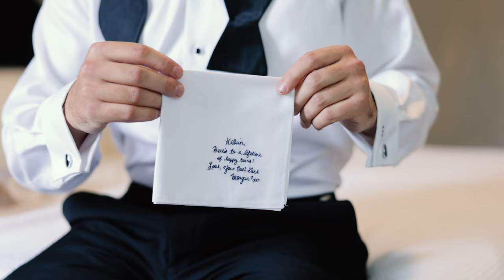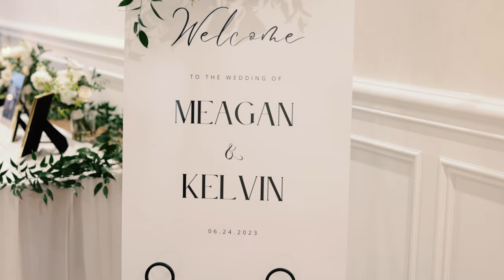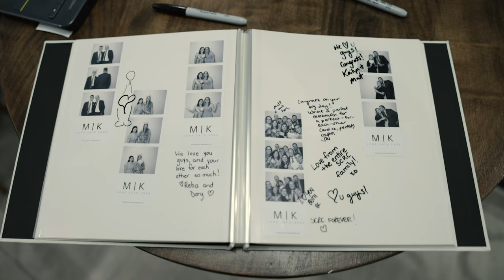Whistle Bear Wedding Film // Meagan & Kelvin [4K]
I'm a solo wedding videographer from Niagara on the Lake. If you'd like more information or have any questions for me please get in touch.